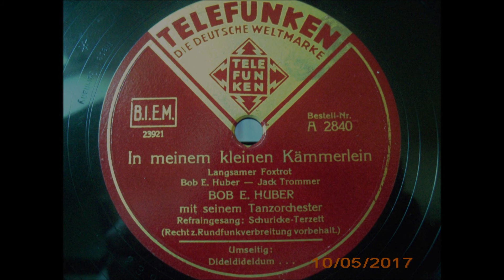In meinem kleinen Kämmerlein (langs.Foxtrot 1939)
Telefunken
78mpr Schellack
elektr.Aufnahme
Foxtrot
Text u.Musik
Bob E. Huber und Jack Trommer
Tanzorchester
Bob E. Huber
Gesang
Schuricke Terzett
Aufnahme
1939